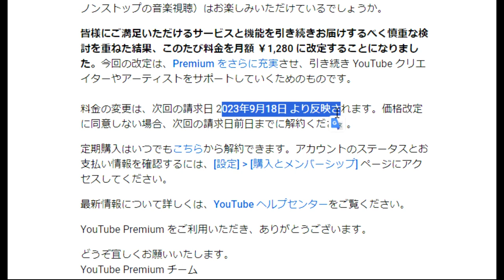【隠居TV】YOUTUBEプレミアムプランは値上げになりました。